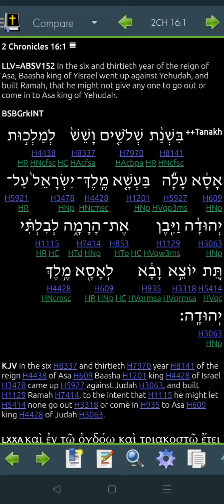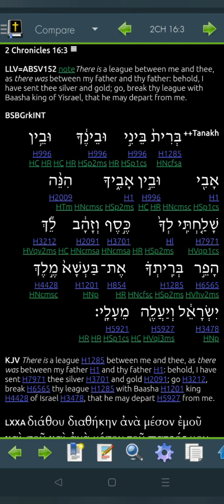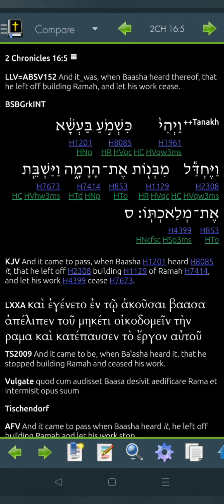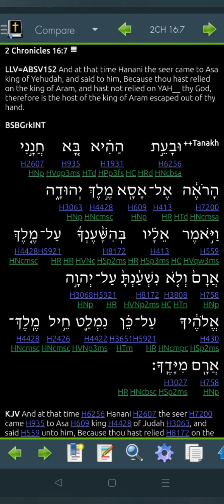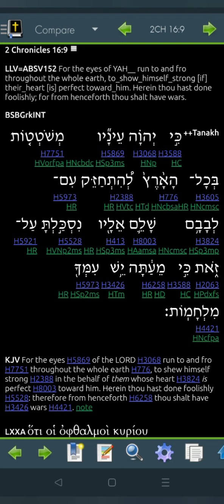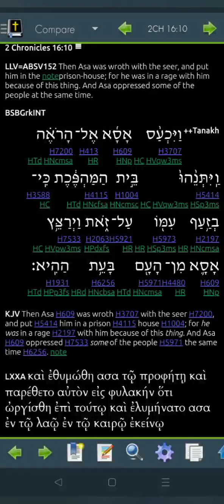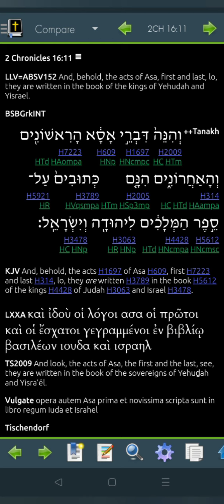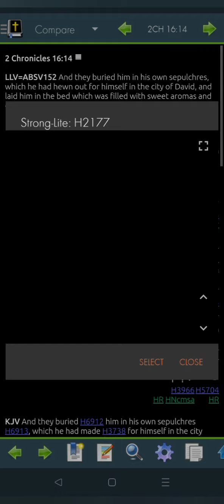2 Chronicles 16 Hebrew for 2022 (Read Me The Bible, Garth.)